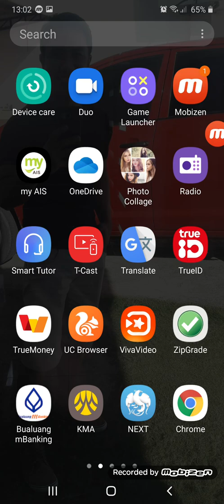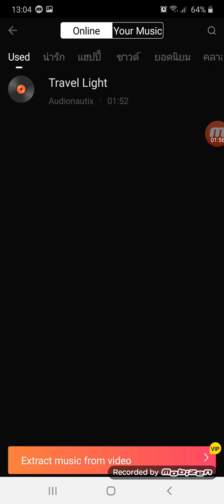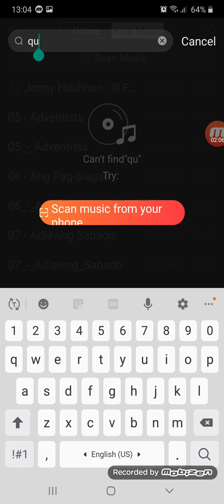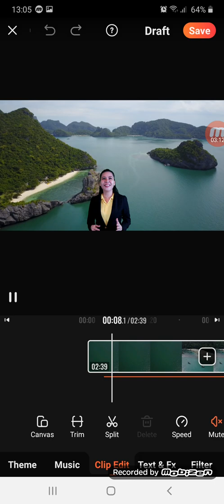How to use Chroma key in VivaVideo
Background video editing.